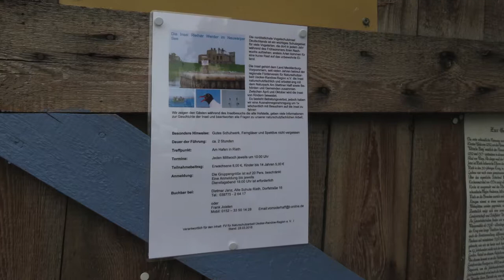Riether Werder Führung 7. Juni 2017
Der Riether Werder, mitten im Neuwarper See, ist Deutschlands nordöstlichste Vogelinsel. Es ist verboten sie zu betreten, es sei denn man wird vom betreuenden Vogelwart geführt. Wir sahen Seeadler, Schwarzmilan und Rohrweihe. Beobachteten verschiedenste Entenarten, wie Löffel-, Tafel-, Reiher- und Stockenten, Brandgänse und Graugänse, das Flöten der Rotschenkel war allgegenwärtig und eindrucksvoll die wohl größte Lachmöwenkolonie Deutschlands.

The Riether Werder is the most northeastern bird island of Germany, just 100m away from Poland. Only on guided tours it is allowed to enter the island in the middle of the lake Neuwarp, the southern bay of the Szczecin lagoon. We spotted redshank and lapwing, saw mallards,  common pochards, tufted duck, shoveler, shelduck and graylag goose, black kite, white tailed eagle and marsh harrier. Impressive as well the visit to the biggest breeding colony of black headed gulls in Germany.